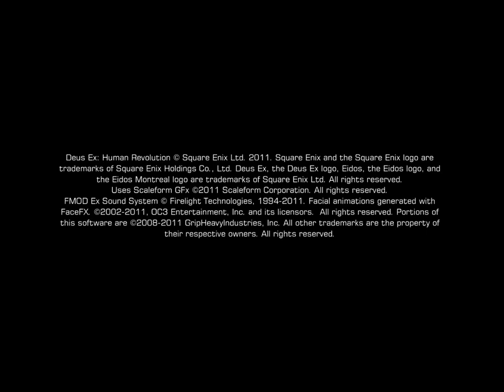Let's Play Deus Ex: Human Revolution 18: Hengsha Alice Garden Pods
We finally track down the hacker, and escape a Belltower ambush.